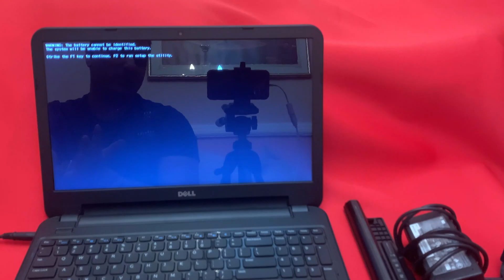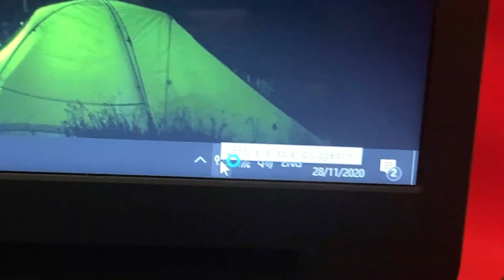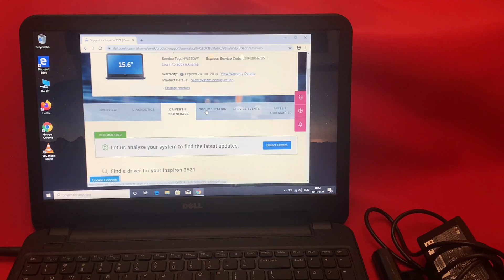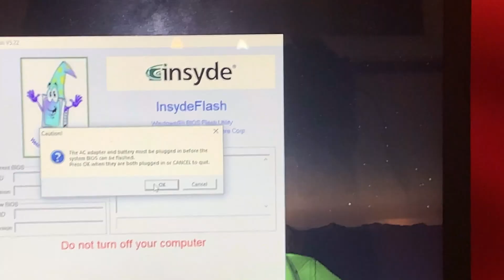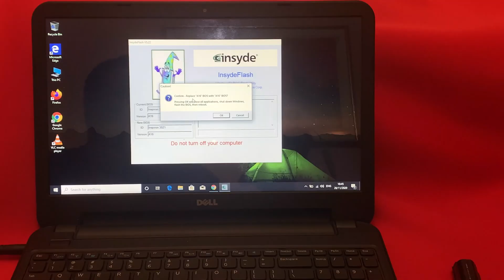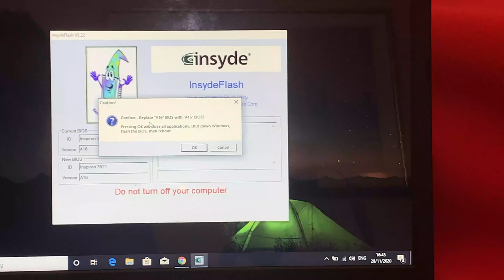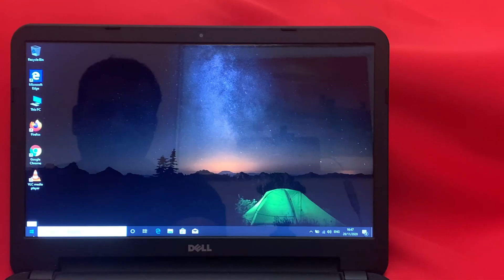the battery cannot be identified the system will be unable to charge this battery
Find yours and you can order for same or next day delivery

5200mAh 11.1V D620 Battery Laptop Battery for Dell Latitude D620 D630 ATG D630c NT379 JD634 TD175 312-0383, Metallic Grey

5200mAh 11.1V E6320 Battery Laptop Battery for Dell Latitude E6120 E6220 E6230 E6320 E6320XFR E6330 E6430S

Genuine Dell Battery WDX0R 42Whr 4-cell 11.4V for Dell Inspiron 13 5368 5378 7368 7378, Inspiron 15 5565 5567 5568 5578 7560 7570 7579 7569 P58F and Inspiron 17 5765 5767 (Type WDX0R)

it could be a simple fix by updating your bios flash file from the manufacturer website for free
or
it could be your bad battery
or
it could be faulty charger